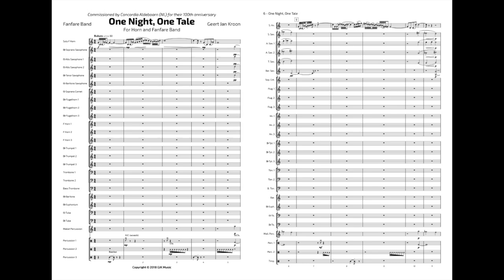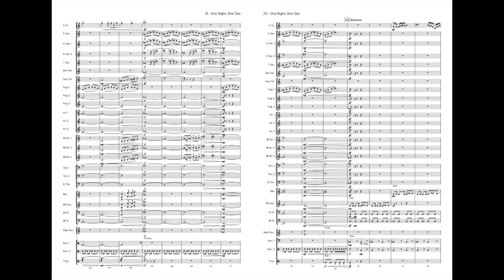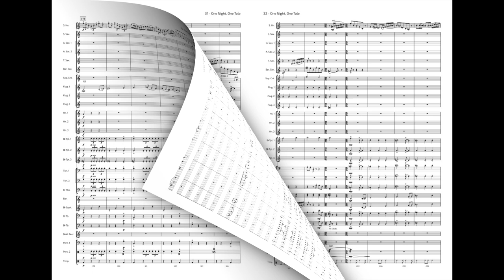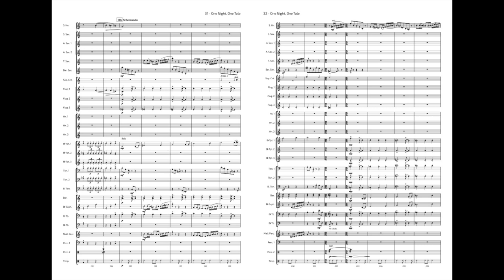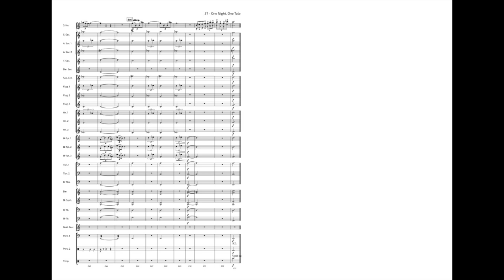One Night, One Tale - Geert Jan Kroon | Fanfare Band and Horn (ScoreView)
One Night, One Tale is a solo for  horn and fanfare band written by Geert Jan Kroon. Scheherazade is the storyteller in the stories from One Thousand and One Nights. To escape death by the sultan, who beheads all his brides, so they won't be unfaithful, she tells a story every night and stops in the middle. Every night the sultan is curious and spares her. This way, Scheherazade stays alive until the sultan is cured of his madness. They lived happily ever after.

Grade: 3/6
Duration: 7.15

This is recorded by the Gelders Fanfare Orkest and Fokke van Heel (french horn)

00:02 Rubato
01:52 Marziale
03:21 Misterioso
05:07 Marziale

GJK Music is the label under which I (Geert Jan Kroon, composer and conductor) develop my musical activities. As a publisher, I offer new music through various platforms: streaming and sheet music. I also support musicians/conductors/composers to get more out of themselves.